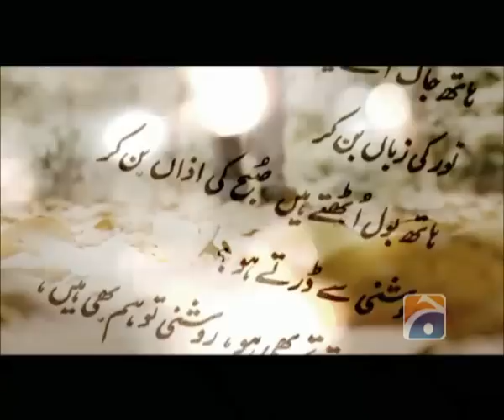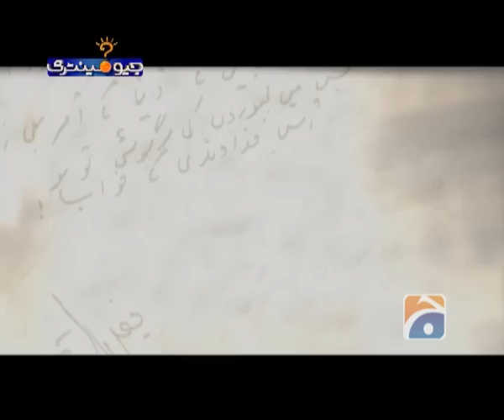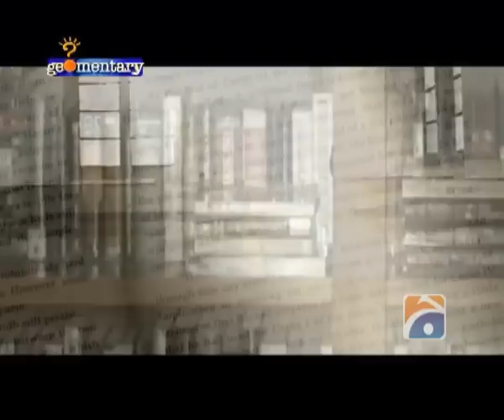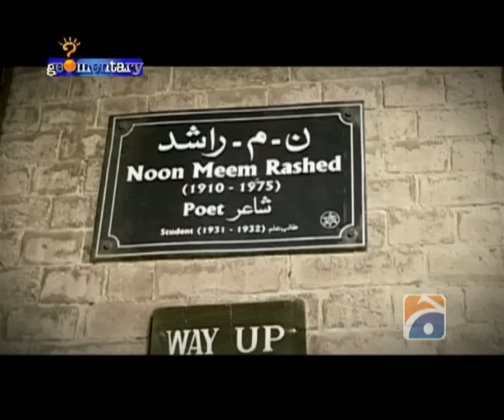Noon Meem Rashid, Kwab Lay LomKwab, Geomentary,Part-1.mp4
This is a documentary is about the life and poetry of great poet , Noon Meem Rashid, Kwab Lay Lo Kwab is made by Muhammad Kamran Butt for Geo News and upload is just for educational purposes.